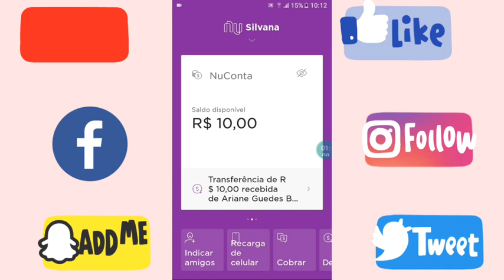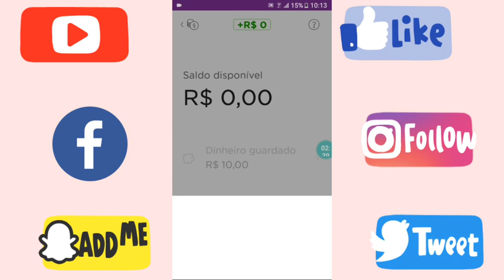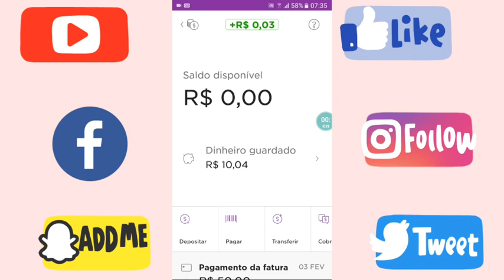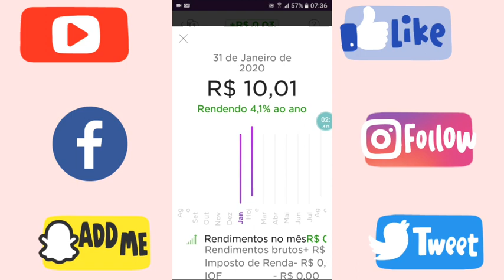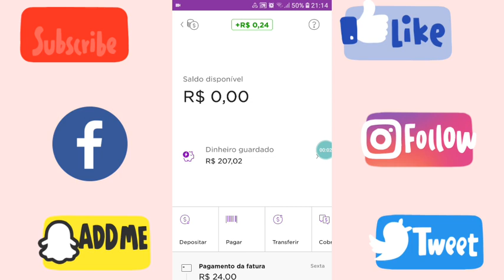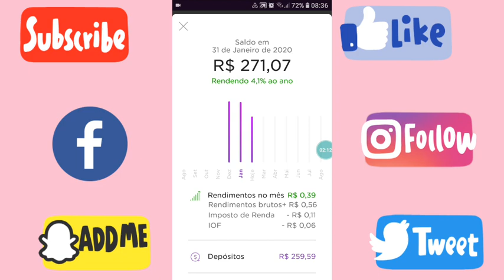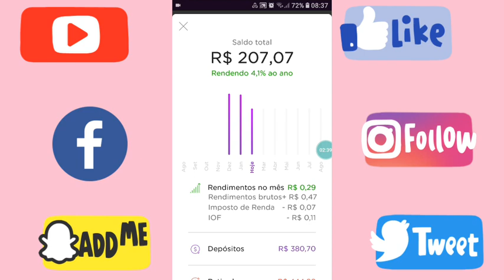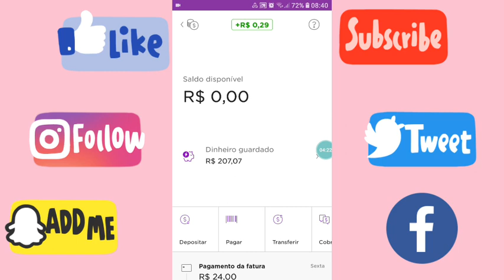Quanto o Investimento (RDB) da Nubank Rende em 1 mês - Annie Guedez